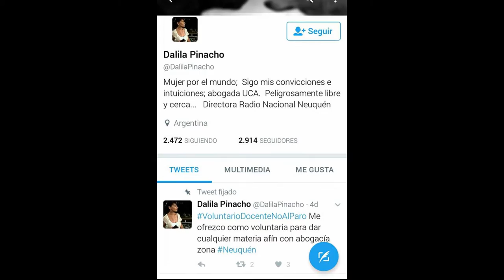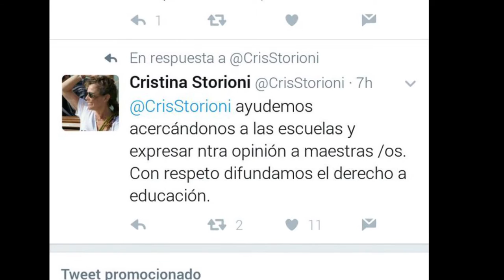Gabriel Brener: Las políticas educativas de Macri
Gabriel es licenciado en Ciencias de la Educación por la UBA, Especialista en Gestión  y Conducción de Sistema Educativo por la FLACSO y Profesor de Enseñanza Primaria por la Escuela Normal Nº 4.
Es Docente de la cátedra de Didáctica General del Profesorado en la Facultad de Filosofía y Letras de UBA, del Diploma Superior en Conducción Educativa del ISFD J.V González, así como profesor del Diploma y de la Especialización en “Curriculum y Practicas Escolares en Contexto”, de la FLACSO y de la Cátedra de “Sujetos e Instituciones Educativas” en la Licenciatura en Ciencias de la Educación de la Universidad Nacional de Hurlingham.
Se ha desempeñado como docente, directivo y asesor en escuelas primarias y secundarias, así como también en la función de consultor en el ministerio de educación nacional y ministerios provinciales de educación y otras asociaciones de la sociedad civil. Fue secretario académico del Diploma Superior en gestión y conducción de las instituciones educativas (Niveles I y II) Destinado a docentes y directivos de la provincia de Tucumán. Convenio entre UDT (Sindicato Unión de Docentes Tucumanos) y FLACSO (Facultad Latinoamericana de Ciencias Sociales) (2006 – 2007). Coordinador de la capacitación de directivos de las escuelas primarias de la CABA (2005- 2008) y coordinó la Comisión  de elaboración del Diseño Curricular del nivel  Secundario del Ministerio de educación de la provincia de Chubut (2012). Subsecretario de Equidad y Calidad Educativa del Ministerio de Educación de la Nación. (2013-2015).
Fue Investigador del proyecto de investigación “Los sentidos de la escuela para los jóvenes. Relaciones entre desigualdad, violencia y subjetividad”. Programación Científica UBACyT 2011/2014. Resolución (CS) Nº 2657/11 Sede: Instituto de Investigaciones en Ciencias de la Educación, Facultad de Filosofía y Letras, Universidad de Buenos Aires. Directora: Carina Kaplan.
Co-autor de “Violencias en plural. Sociología de las violencias en la escuela” (Comp. Carina Kaplan) Ed. Miño y Dávila Bs As. 2006. y “Violencia escolar bajo sospecha” ( Comp. Carina Kaplan) Ed. Miño y Dávila Bs As. 2009. Co autor de “La escuela inquieta. Explorando nuevas versiones de la enseñanza y del aprendizaje” Comp. Carina Rattero. Ediciones Novedades Educativas, 2103. Buenos Aires.
Autor de “Periodismo Pedagógico. De escuelas, violencias, medios y vínculos entre generaciones” Editorial Mandioca. Bs.As. 2014.
Ha escrito diversos artículos sobre temáticas vinculadas a violencia, medios de comunicación jóvenes, escuela y autoridad educativa.